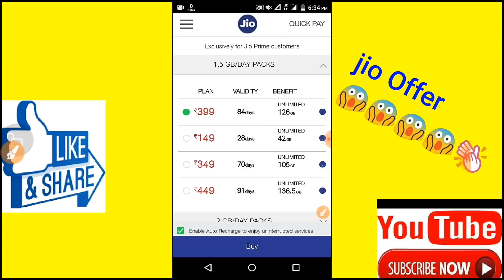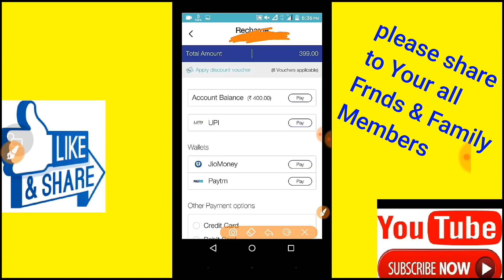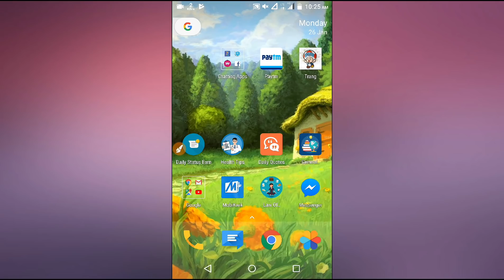How to Convert JioMain Balance Into MobileData plans(Ex:- 149,199,349,399 Rs) Trick In Telugu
👌Free10Rs SIGNUP bonus.👍Referal 10rs